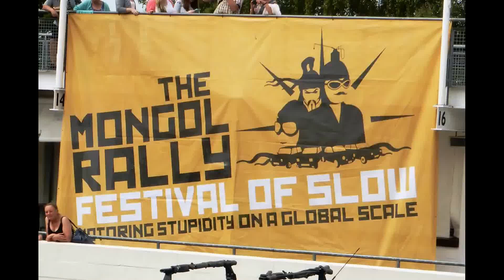Mongol Rally 2016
The Mongol Rally start at Goodwood Motor Circuit. 17 July 2016